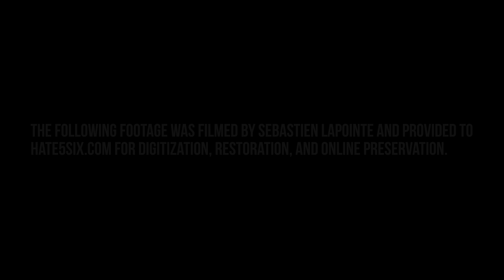[hate5six] The Red Chord - August 22, 2004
The Red Chord at Salle de L'X in Montreal, Canada on 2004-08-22